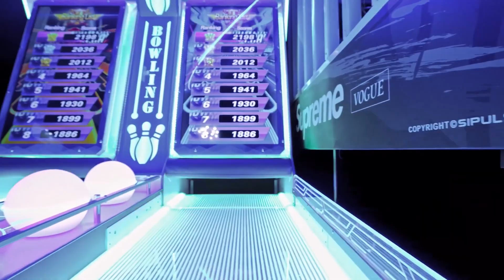Top Luxury Villas with Game Rooms in Orlando – Ultimate Family Getaway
Whether you’re a pro at the pool table, a video game guru, or an air hockey hero, you’ll love staying in a vacation home with game room. From pool tables, foosball, and table tennis tables, to arcade machines, games consoles, basketball courts, and more. Many of our spectacular villas have got entertainment options to keep you and your whole crew entertained for weeks, with countless other amenities including private pools, home theaters, and gyms.

Follow our social channels for updates, travel tips, and more